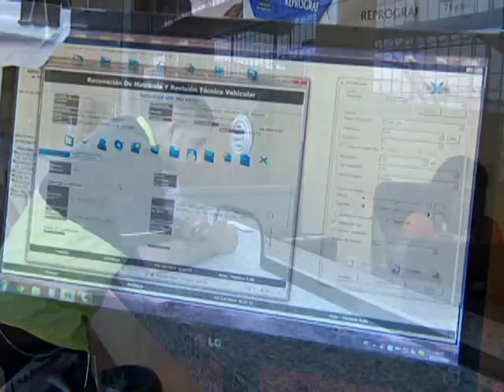La Jefatura de Matriculación y Revisión Vehicular reanudara sus actividades este 16 de enero/2017